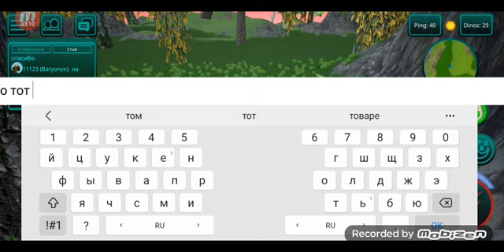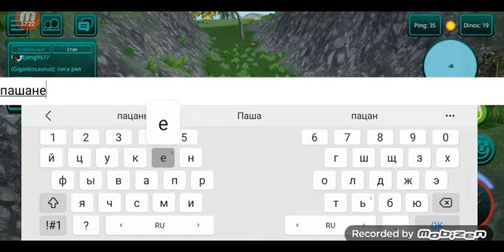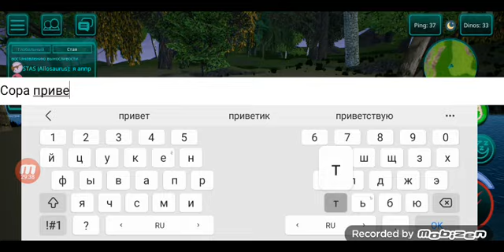Выполняю Задания в The cursed isle